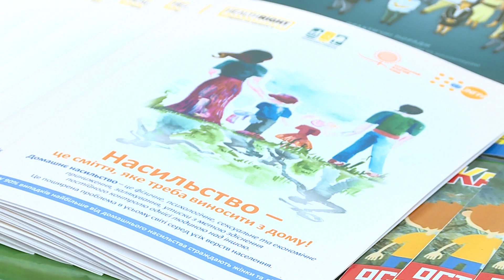Обережно, рабство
У центральному парку «Дубовий гай» відбулася інформаційна акція «Подорожуй безпечно», присвячена Всесвітньому дню боротьби з торгівлею людьми. Мета заходу — звернути увагу громадськості на проблему сучасного рабства.